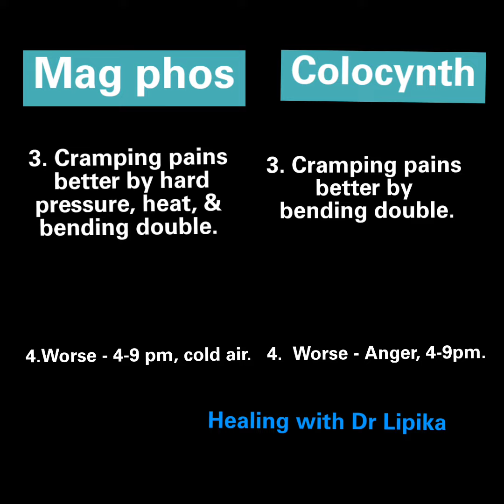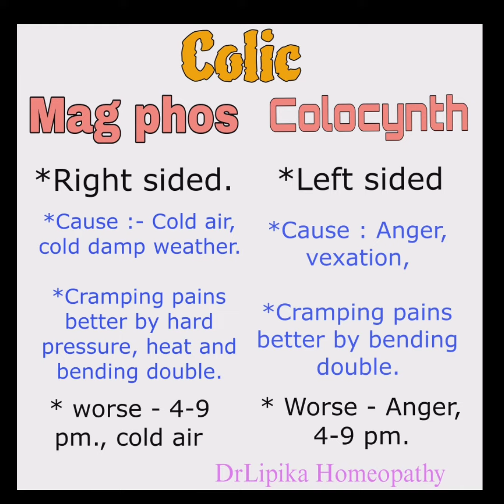Magphos & Colocynth in colic | Remedy comparison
Mag phos & colocynth in colic
Remedy comparison
Difference between  colocynth & mag phos
Compare colocynth & magphos
Colocynth
Mag phos
for 2nd year bhms
for 3rd year bhms
for 4th year bhms
Healing with Dr Lipika